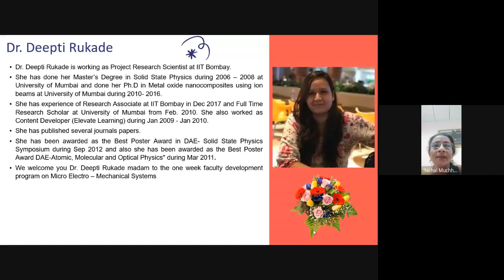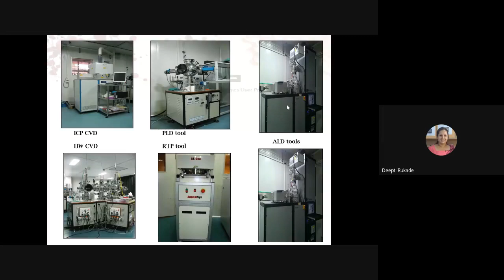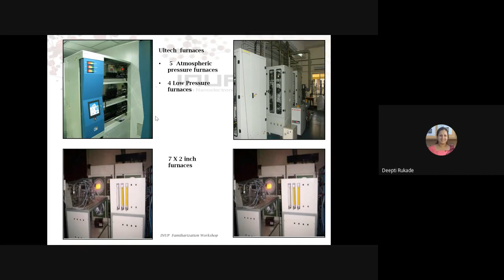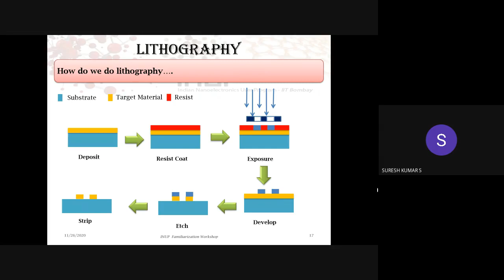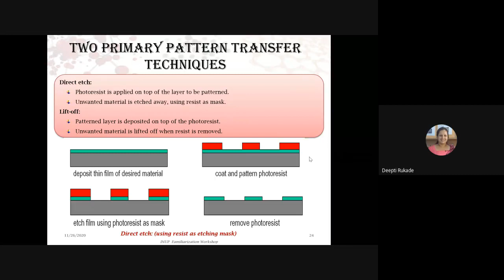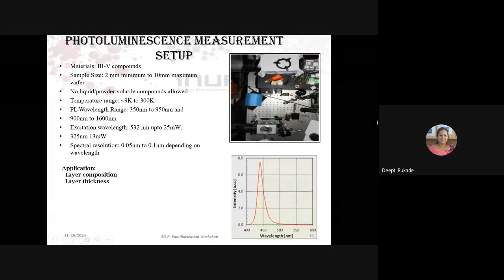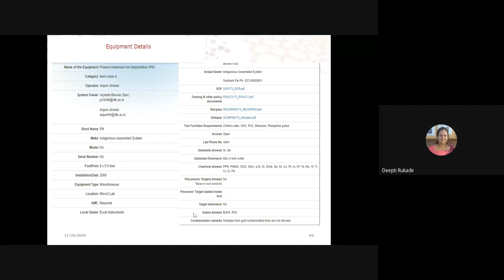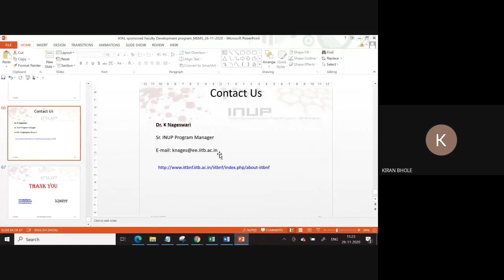IITB Nanofabrication Facilities and Fabrication of Micro-cantilevers:Dr. Deepti Rukade (IIT Bombay)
Session 1
Speaker: Dr. Deepti Rukade (Project Research Scientist- INUP, IIT Bombay)
Topic: Overview of IITB Nanofabrication Facilities and Fabrication of Micro-cantilevers
Convener: Dr. Kiran S. Bhole
Organizing Institute: Sardar Patel College of Engineering Andheri , Mumbai